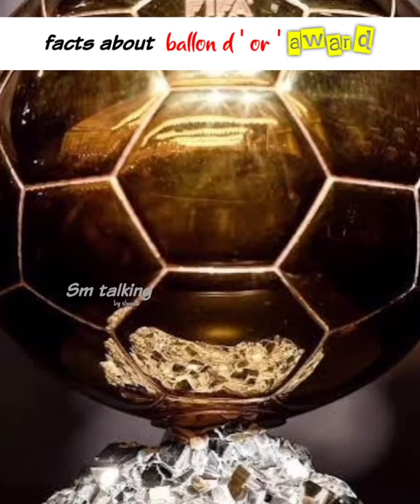Facts about Ballon d or award | sm talking by shanib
ballon d'or 2021 live,
ballon d'or,
ballon d'or live,
ballon d'or 2021 winner,
ballon d'or 2021 live stream,
ballon d'or ceremony,
ballon d'or 2021 malayalam,
ballon d'or 2021 nominees,
ballon d'or 2020,
ballon d'or award,
ballon d'or all winners,
ballon d'or award ceremony,
ballon d'or announcement,
ballon d'or award 2021,
ballon d'or african full movie,
ballon d'or african movie,
ballon d'or award ceremony 2021,
a ballon d'or,
ballon d'or burna boy ft wizkid,
ballon d'or braithwaite,
ballon d'or big shaq,
ballon d'or best moments,
ballon d'or bitlife,
ballon d'or benzema,
ballon d'or best entrance,
ballon d'or ballon d'or,
ballon d'or cristiano ronaldo,
ballon d'or ceremony 2017,
ballon d'or ceremony 2015,
ballon d'or ceremony 2021,
ballon d'or ceremony 2018,
ballon d'or ceremony 2016,
ballon d'or criteria,
c ronaldo ballon d'or,
c ronaldo ballon d'or 2014,
c.ronaldo ballon d'or 2008,
c.ronaldo ballon d'or 2013,
c.ronaldo ballon d'or 2017,
ballon d'or date,
ballon d'or date 2021,
ballon d'or dream team,
ballon d'or douk saga,
ballon d'or djadja dinaz,
ballon d'or drogba,
7eme ballon d'or de messi,
ballon d'or 2021 debate,
d&d ballon d'or,
ballon d'or espn,
ballon d'or entrance,
ballon d'or every year,
ballon d'or explained,
ballon d'or entry,
ballon d'or event,
ballon d'or explained tamil,
ballon d'or en 2021,
ballon d'or favourite 2021,
ballon d'or finalists,
ballon d'or fifa,
ballon d'or fifa 22,
ballon d'or full movie,
ballon d'or fifa 21,
ballon d'or fifa 21 career mode,
ballon d'or full show,
ballon d'or goalkeeper,
ballon d'or goals,
ballon d'or george weah,
ballon d'or girl,
ballon d'or griezmann,
ballon d'or gala 2021,
ballon d'or green screen,
and the ballon d'or goes to,
ballon d'or history,
ballon d'or how is it decided,
ballon d'or how it's made,
ballon d'or highest winner,
ballon d'or history malayalam,
ballon d'or haaland,
ballon d'or highlights,
ballon d'or hindi,
ballon d'or interview,
ballon d'or if it was fair,
ballon d'or intro,
ballon d'or ibrahimovic,
ballon d'or in hindi,
ballon d'or in fifa 21,
ballon d'or iniesta,
ballon d'or is back,
is ballon d'or made of real gold,
ballon d'or jorginho,
ronaldo ballon d'or journey,
ballon d'or neymar jr,
ballon d'or 2021 jorginho,
ballon d'or 2021 jadwal,
ballon d'or neymar jr ada berapa,
ballon d'or neymar jr everybody,
ballon d'or 2021 jour,
ballon d'or kya hai,
ballon d'or kaka,
ballon d'or kante,
ballon d'or kylian mbappé,
ballon d'or keeper,
ballon d'or karim benzema,
ballon d'or 2021 kante,
ballon d'or 2021 kapan diumumkan,
ballon d'or list,
ballon d'or leaked,
ballon d'or list leaked,
ballon d'or latest news,
ballon d'or lewandowski,
ballon d'or leak,
ballon d'or list 2021,
all ballon d'or winners,
all ballon d'or messi,
all ballon d'or ceremony,
all ballon d'or winner moments,
all ballon d'or winners 2020,
all ballon d'or winners 2021,
all ballon d'or awards,
all ballon d'or presentation,
ballon d or malayalam,
ballon d or making,
ballon d'or messi,
ballon d'or movie,
ballon d'or messi 2021,
ballon d'or marwan moussa,
ballon d'or messi and ronaldo,
ballon d'or movie in hindi,
m salah ballon d'or,
m owen ballon d'or,
ballon d'or news,
ballon d'or nominees,
ballon d'or nomination,
ballon d'or nomination live,
ballon d'or nominees 2021,
ballon d'or neymar,
ballon d'or news 2021,
ballon d'or nominees every year,
ballon d or odds,
ballon d'or oh my goal,
ballon d'or of ronaldo,
ballon d'or of messi,
ballon d'or owen,
7th ballon d'or of messi,
ronaldo ballon d'or old trafford,
ballon d'or list of winners,
ballon d'or power ranking 2021 latest,
ballon d'or power rankings 2021,
ballon d'or power rankings 2021 raf talks,
ballon d'or pronunciation,
ballon d'or presentation,
ballon d'or prediction,
ballon d'or price,
ballon d'or pele,
ballon d'or twerk question,
ballon d'or 2021 qualifiers,
ballon d'or 2021 qui a pris,
ballon d'or 2021 quand,
ballon d'or 2021 qui est le favori,
ballon d'or ranking,
ballon d'or race,
ballon d'or ranking 2021,
ballon d'or ronaldo,
ballon d'or rap,
ballon d'or rap battle,
ballon d'or ronaldo scream,
ballon d'or ronaldo vs messi,
ballon d'or siu,
ballon d'or speech,
ballon d'or song,
ballon d'or status,
ballon d'or squid game,
ballon d'or salah,
ballon d'or shortlist,
ballon d'or shorts,
ballon d'or top 3,
ballon d'or twerk,
ballon d'or trophy,
ballon d'or tv,
ballon d'or trophy making,
top 10 ballon d'or,
ballon d'or this year,
ballon d'or team of the year,
ballon d'or update,
ballon d'or unboxing,
ballon d'or unfair,
ballon d'or update 2021,
ballon d'or update news,